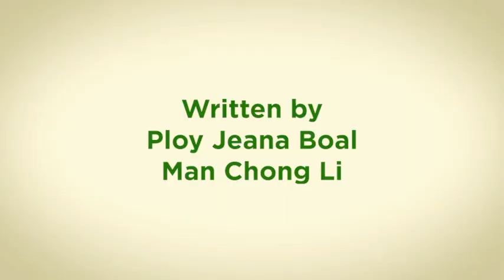Well Donion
This was an animation we created in 48 hours for the competition run by Cardiff Draw. Basically created with no sleep and stubbornness to get it in on time.